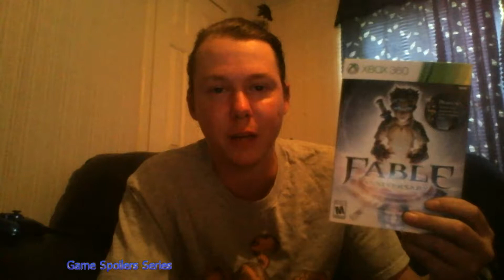Fable Anniversary Mini Quest Fist Fighters Gang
Fable Anniversary Mini Quest Fist Fighters Gang (Xbox 360)